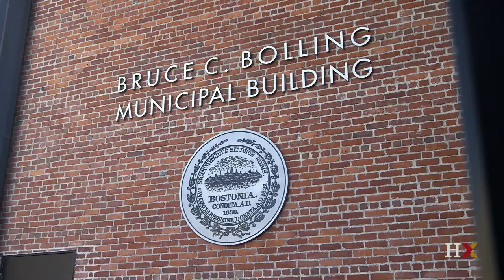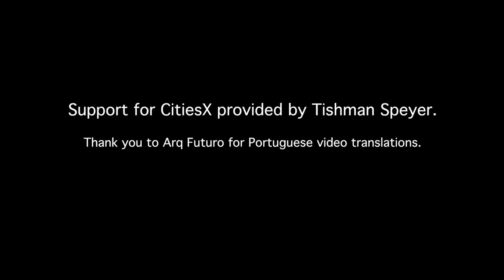The Roxbury Innovation Center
Learn about how the Roxbury Innovation Center enables community members to pursue business and technology ideas in this interview with Alessandra Brown, the center’s director.